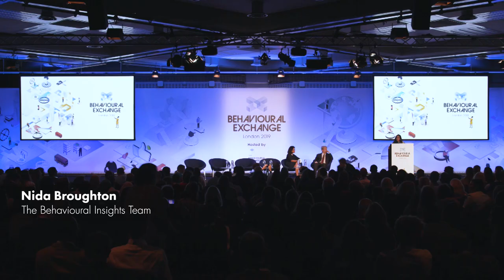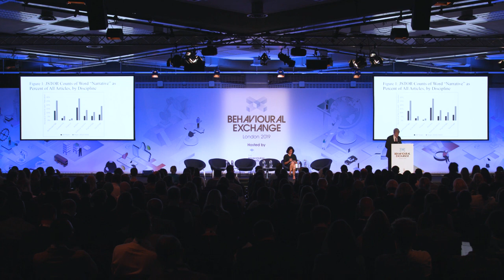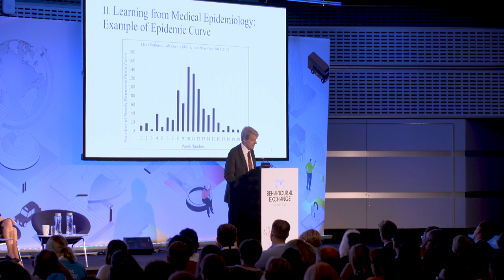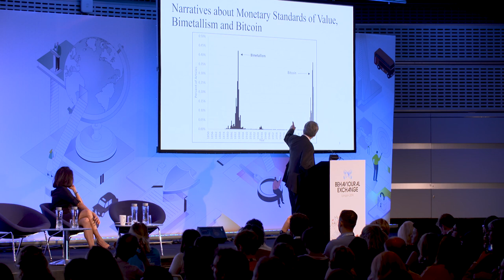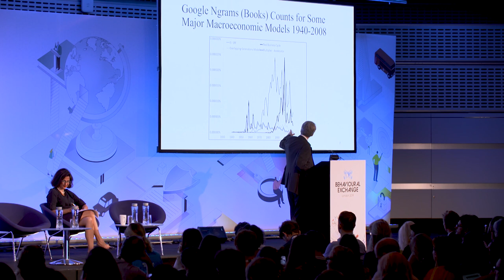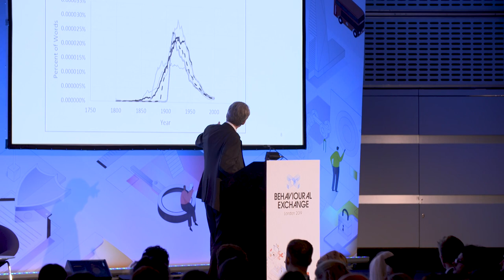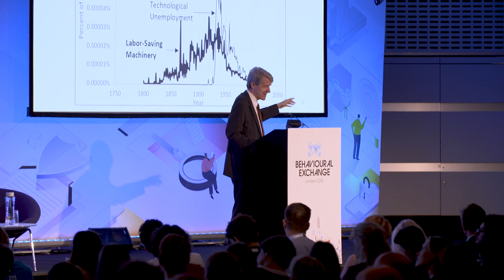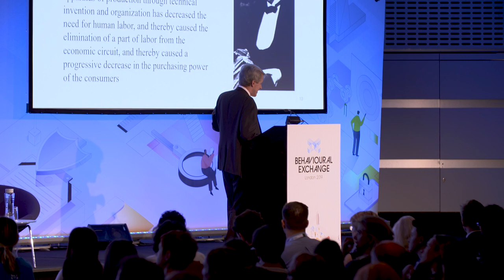How narratives change economies - Robert Shiller, Minouche Shafik & Nida Broughton BX2019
Professor Robert Shiller of Yale University and Dame Minouche Shafik of The London School of Economics discuss how popular narratives may help us explain great economic fluctuations in human history.